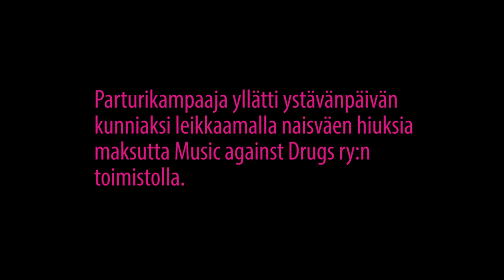Heitä Hymy! vol. 3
Leikkaus ja editointi: Joanna Nättinen
videossa soi: Beatjunkie Rato - Homecoming
Heitä hymy! -kampanja haastaa hyvyyteen: kuka tahansa voi ilahduttaa tai tulla ilahdutetuksi.  Kampanjassa on kyse ihmisyydestä, innostamisesta, valinnoista ja ilosta, ja sen tarkoitus on muistuttaa, että pienikin lämmin ele vaikuttaa arkisiin kohtaamisiin positiivisesti.

Parturina: Jonathon Gouldhill